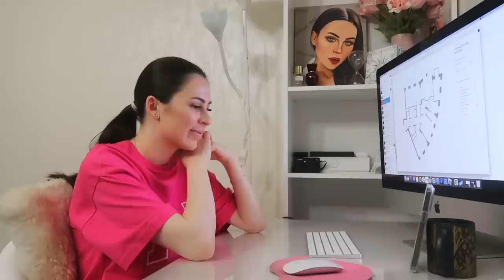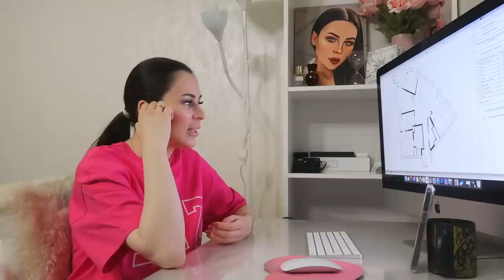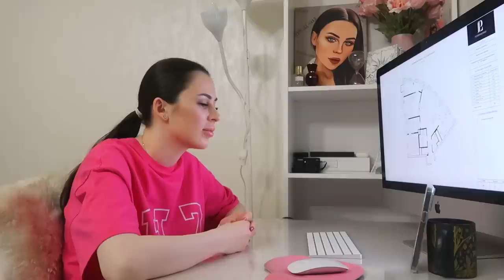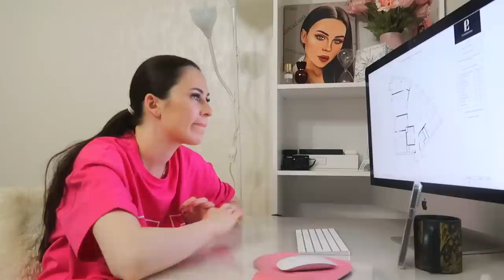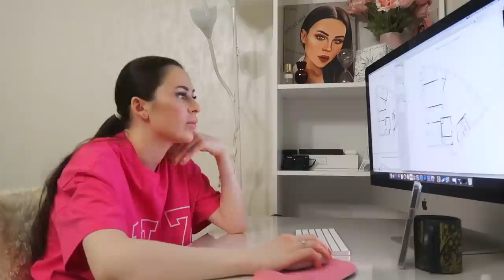ПЛАНИРОВКА ОТ ДИЗАЙНЕРА | С МУЖЕМ НА ДАЧЕ | ПОЙМАЛИ МЫШЬ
Зимняя распродажа одежды на Ozon С 24 по 31 января будут согревающие скидки до 80% на большой ассортимент одежды, обуви и аксессуаров.

Реклама. ООО "Интернет-решения".
erid: LjN8KNEvi

СЧЕТА ЗА ЭЛЕКТРИЧЕСТВО НА ДАЧЕ | ВОСПОМИНАНИЯ ИЗ ДЕТСВА | СВАДЕБНЫЙ АЛЬБОМ

0:00 начало влога
0:21 планировка от дизайнера/разговор по телефону
16:48 едем на дачу/про вождение/про виниры Славы
23:55 отвечаем на вопросы про ремонт и дизайн
29:27 про сложность с зубами/про песню
33:44 про название нашего бренда/заливаем омывашку
37:44 приехали на дачу/собираю Виву на прогулку/откапываем гараж
43:50 вернулись с прогулки/разбираюсь в холодильнике
46:32 поймали мышь
49:19 наше мнение про инцидент на Comedy Club
53:05 отвечаю на вопросы про беременность и детей
1:01:52 вышли на улицу/подвязываю туи
1:04:38 вернулись в дом/про смену системы отопления
1:05:51 делаю салат/болтаю
1:12:17 показываю,что поели
1:11:35 конец влога